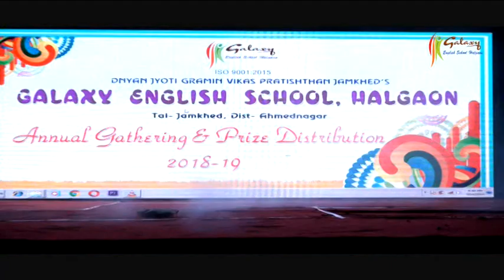GALAXY ENGLISH SCHOOL HALGAON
Kathi n Ghongade 2019